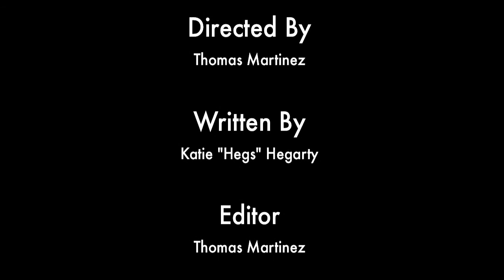Episode 5 (S3) - "Run Away"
IN MOTION Season 3, Episode 5.

Summary: The time has come for the Avery Woods First Annual Invisible Children's Fashion Extravaganza. Avery and Sadie are at odds, model malfunctions are abound, Trevor decides between Tara and Heather (who just so happen to be modeling in the same show), and an unexpected hook up occurs!